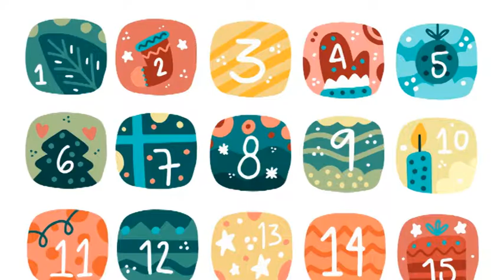Calendario di speranza - 10 dicembre 2020